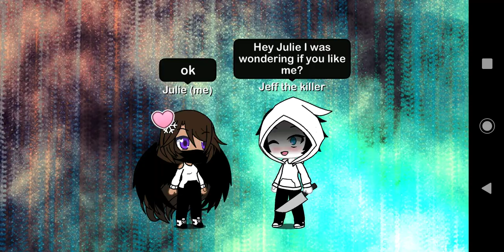My Creepypasta life pt.1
Hellastore.com/DabbingDinosaurs